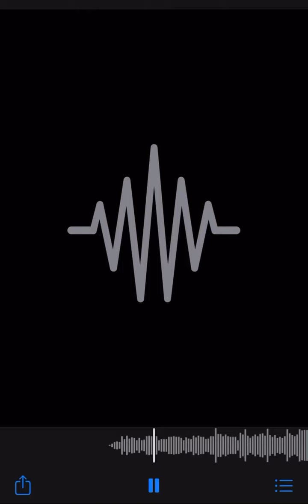We’re coming and we’re coming hard 🤣